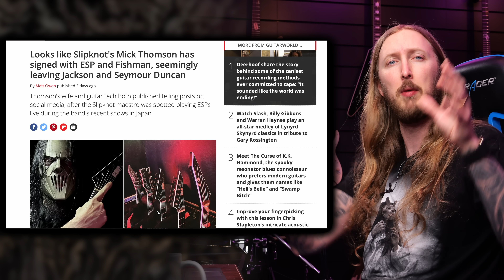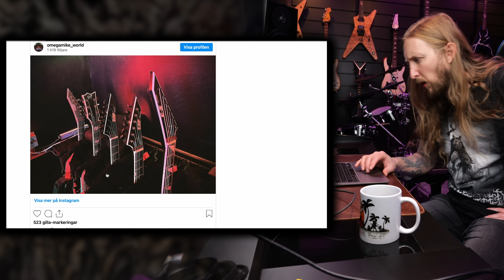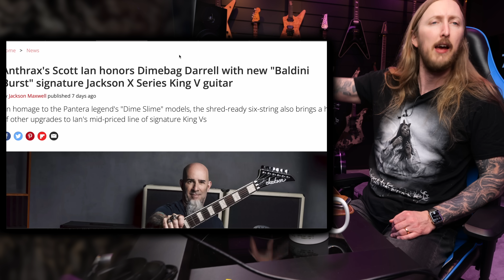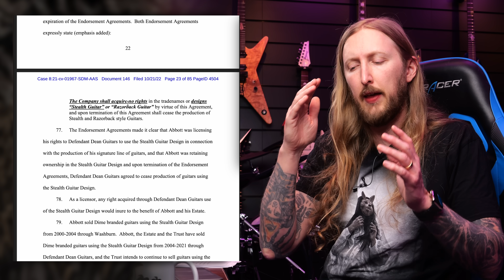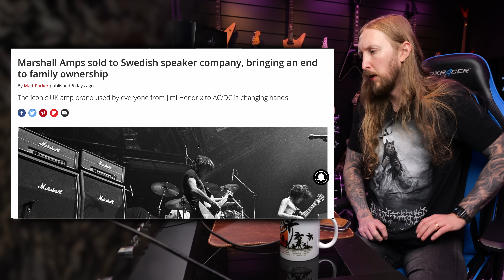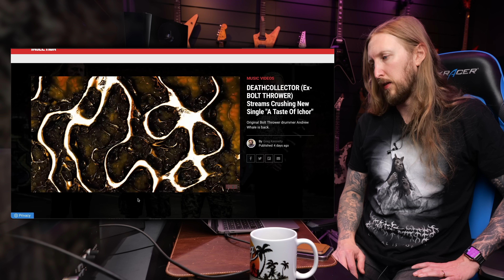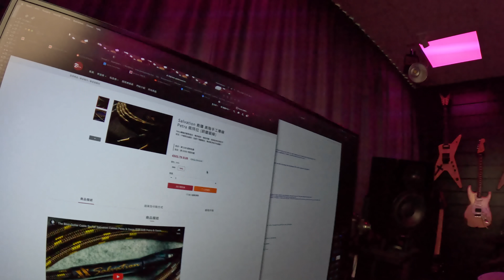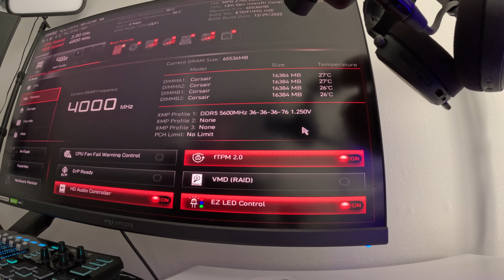SWOLA131 - MICK THOMSON TO ESP, DIMEBAG VS DEAN GUITARS, $15 000 KIRKY FLYING V, BEST $500 CABLE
Sunday With Ola 131 is lit! In todays episode we talk Mick Thomson of Slipknot going from Jackson to ESP, Kirk Hammetts Flying V, Scott Ians Dime-esque guitar,  also I've dug a little bit in the Dimebag Estate vs Dean Guitars lawsuit. Also I'm trying the best guitar cable in the world AND Olas Tech Tips is back!

IF you want to participate in the Sunday With Ola Riff Challenge go watch the tutorial:

0:00 - Intro
1:45 - Tha News
2:07 - Mick Thomson To ESP
3:38 - $ 15 000 Kirky Flying V
4:45 - New Scott Ian Baldini Burst King V
5:35 - Dimebag vs. Dean Guitars Lawsuit
11:46 - Marshall Sold To Swedish Company
13:20 - Deathcollector
14:22 - Ola's Adventures
22:23 - Ola's Tech Tips
27:09 - Outro